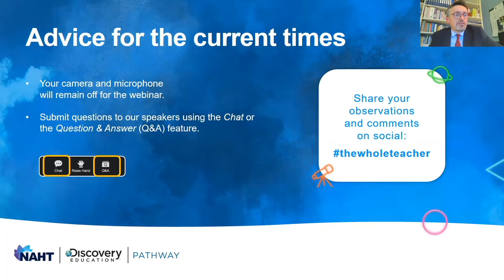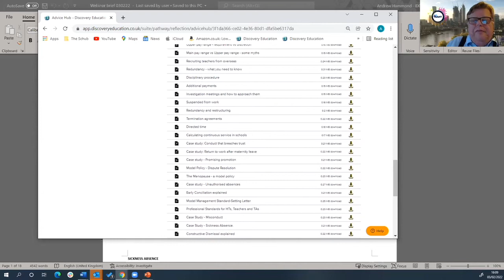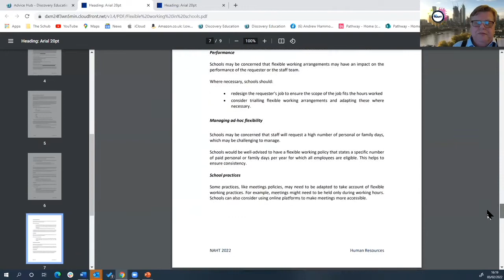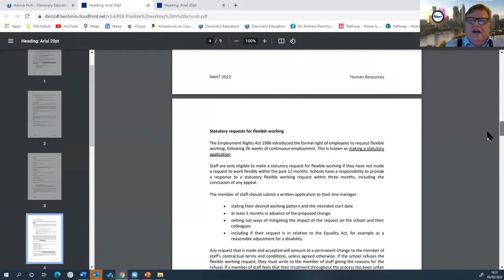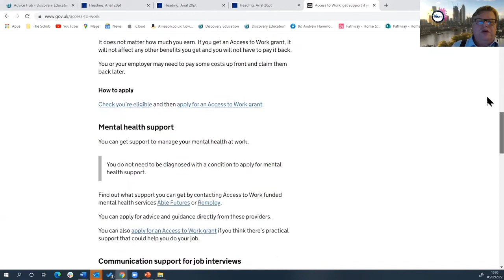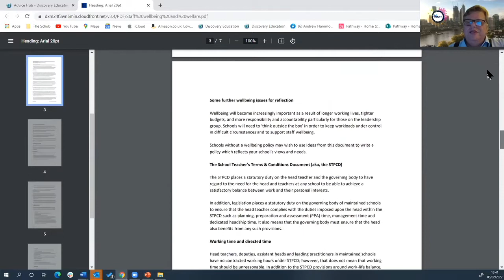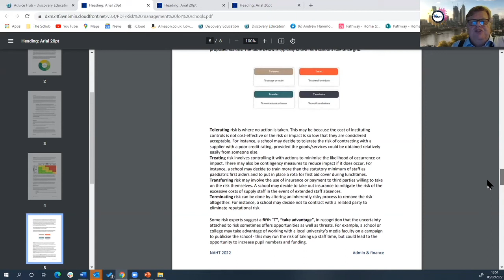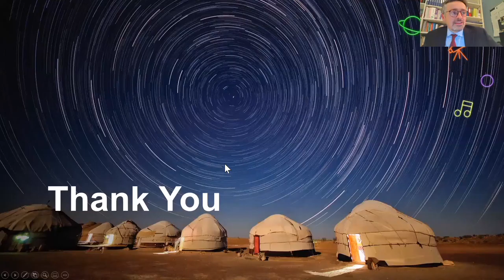Advice for the current times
Andrew Hammond and Guy Dudley discussed the issues currently facing school leaders and those teaching and working in schools.
In this session, we covered areas relating to:
• Sickness absence, flexible working, reasonable adjustments and staff wellbeing
• Risk management for your school and the positive steps you can take